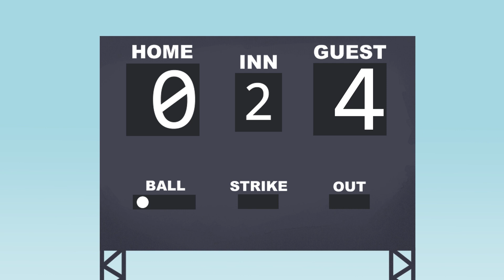The Baseball Lag Hustle - AH Animated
During the Baseball portion of the AH Olympics, we find that the lag favors one team over the other.